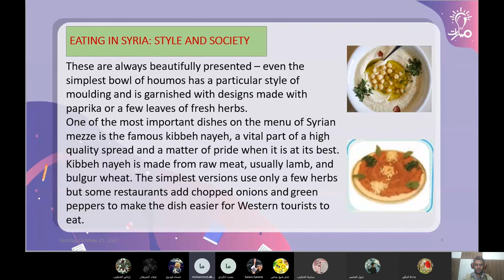شرح فقرة الجزء الثاني من درسEating in Syria : Style and Society في كتاب اللغة الإنكليزية الصف العاشر